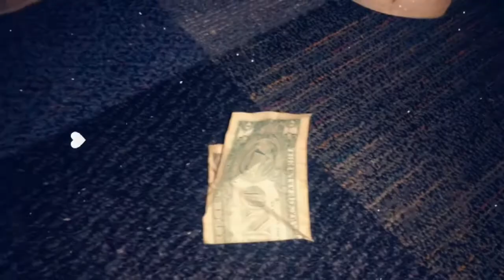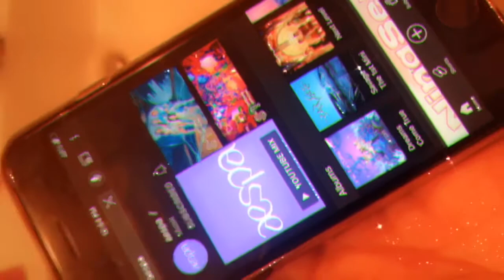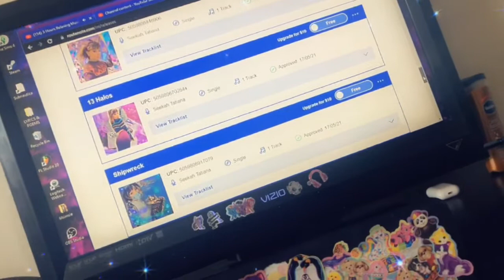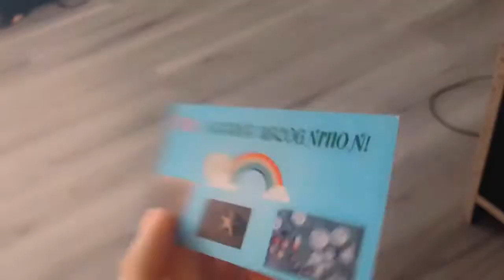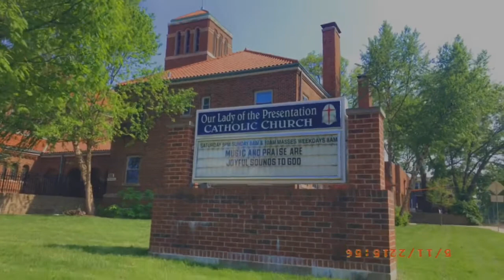CAR BROKE PT2